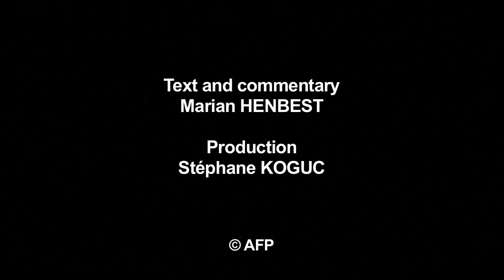What we know about Malaysia Airlines flight MH370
MALAYSIA, Kuala Lumpur : The search for Malaysia Airlines flight MH370 entered its fourth day on Tuesday. The Boeing 777 aircraft travelling from Kuala Lumpur to Beijing disappeared from radar over the South China Sea early Saturday with 239 people on board.